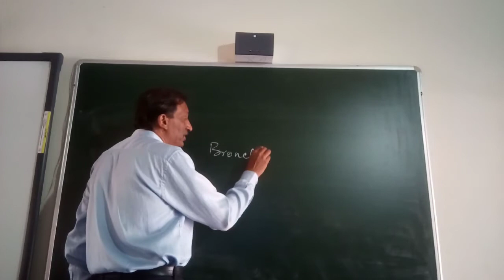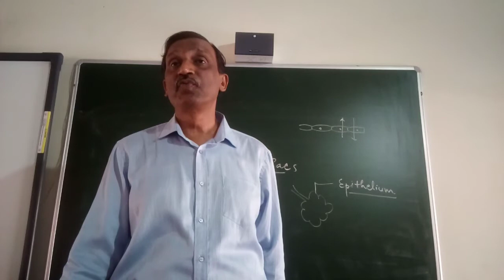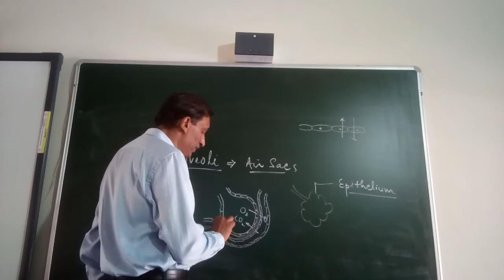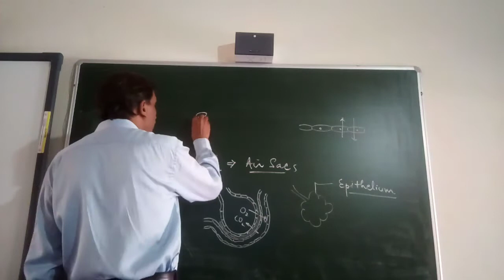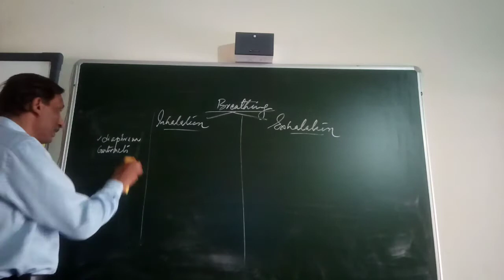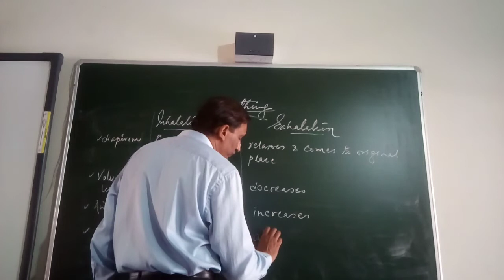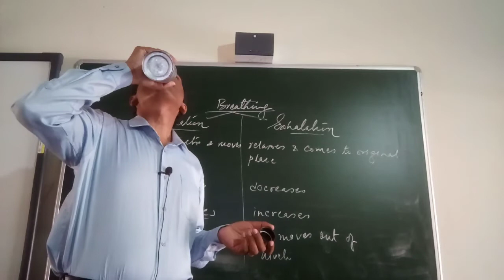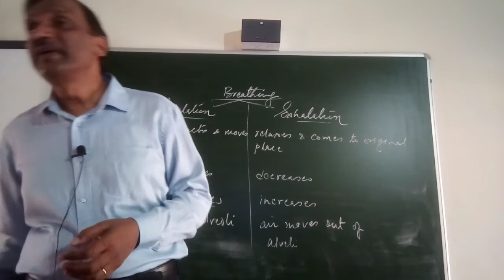CHAPTER 17 BIOLOGY 14 SEP 2020